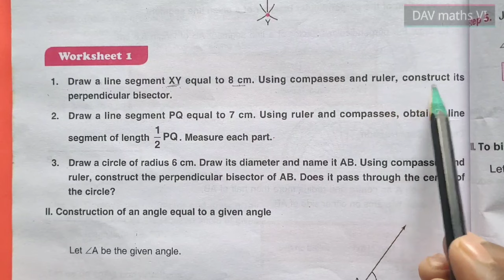DAV class 6 maths chapter 14 worksheet 1 - All Questions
DAV class 6 maths chapter 11 Transversal and pairs of lines worksheet 1 all questions solved